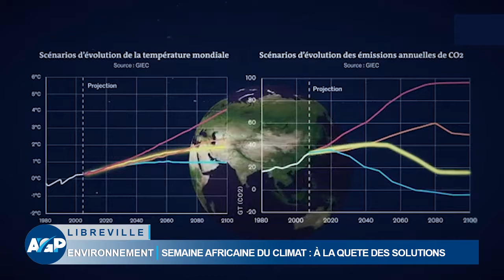Environnement/Semaine Africaine du Climat : à la quête des solutions.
L'Afrique victime du dérèglement climatique